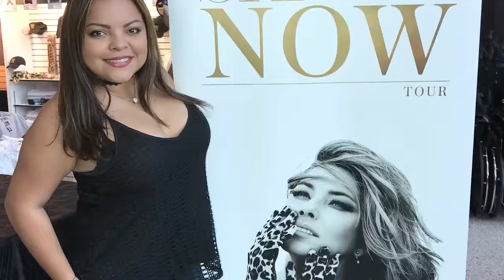Going to Concerts ALONE!! | Shania Twain Concert | NOW TOUR ❤️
This is the second concert I have attended all by myself in the past 2 years and I am beginning to enjoy the idea of attending of going to them alone. At first it may seem crazy that you’re even considering doing this. but like everything in life only you can make things happen! Going places alone ( traveling, concerts, movies etc ) might seem beyond nuts but to be honest with you it’s lots of fun because you never know who you’re going to meet and how you’re going to feel towards the end. I am a social butterfly so yes it’s easier for me to just mingle with others but trust me at first it’s intimidating to do things SOLO, but once you take that first step you will surely see it differently and appreciate the overall experience. Overall, we know how annoying it is to make plans with others and at the last minute they flake-out! I decided last year that I was going to concentrate on me and attend all events that I wanted alone without having to stress the fact that no one wants to go or miss out on the fun and not attend (which I have done plenty of times) and it doesn’t look like I’m stopping anytime soon. My advise try it out ( start by going to a cafe by yourself, movies and little by little graduate to something a little more out there ( happy hour, events and or even travels). 😁